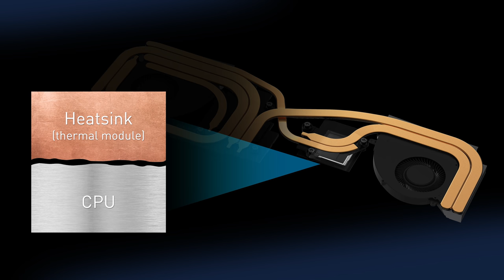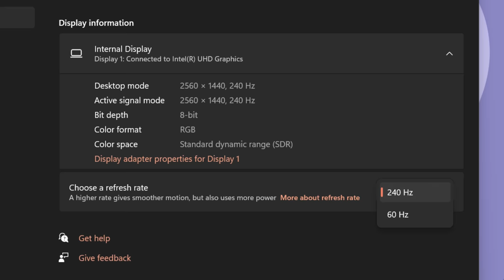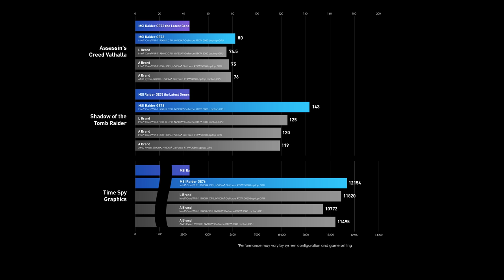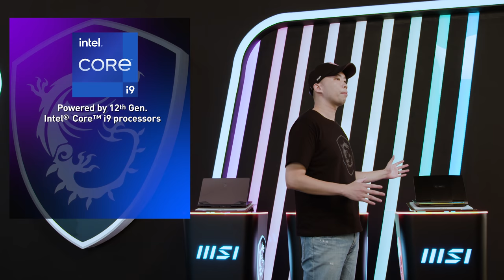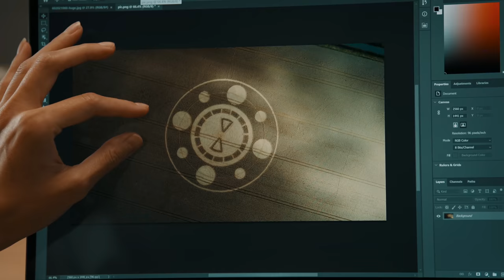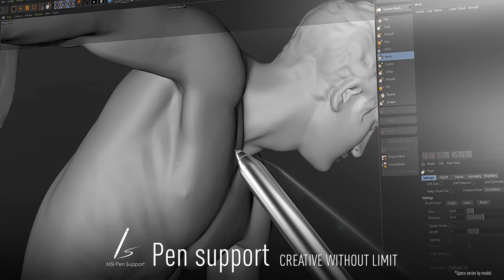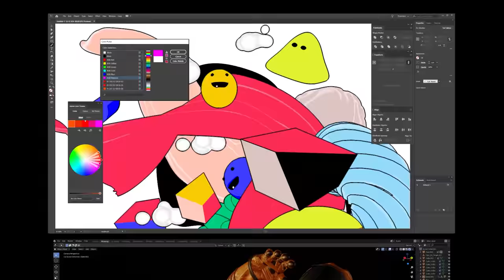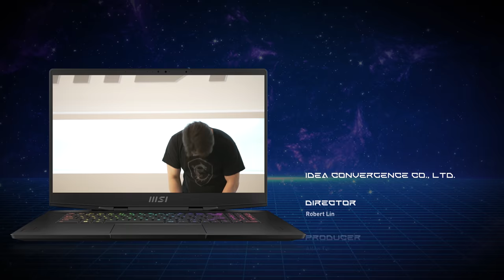MSIology: MSI Gameverse January 2022 (4K)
MSI gaming products’ naming and key visual design sparks our imagination of the infinite possibilities of future technology and the metaverse, forming “MSI Gameverse”. Fasten your belt and fly to our new era of MSIology - MSIGameverse to reveal the latest MSI laptop lineup with 12th Gen Intel CPU!
00:00:00 MSIology Countdown
00:00:26 MSI Gameverse - Romantic Views of the Metaverse
00:03:47 Opening – Derek Chen
00:04:58 Phase-Change Liquid Metal Pad
00:06:35 Stealth GS77
00:11:04 The Tech Chap on Gaming Series
00:13:29 Raider GE76
00:15:43 Crosshair 15 & Rainbow six: Extract edition
00:19:01 Partner speech – Ubisoft
00:20:39 Partnership Intro – Derek Chen
00:20:56 Partner speech - Intel
00:22:35 Transit to Creator Series
00:24:14 Creator Z17
00:26:43 Creator Z16P
00:28:52 MSI Exclusive Software Features
00:31:16 Partner speech – NVIDIA
00:32:54 Product Recap
00:34:20 Closing – Derek Chen

📢 WIN YOUR LAPTOP FOR THE PRIZE! 📢
The winner who correctly answer the question in premiere on MSI Gaming YouTube channel, with the prize of flagship MSI Laptop. Lock your time and join!

We will select 1 winner during YouTube premiere, with the prize of  MSI Gaming Laptop. (Question will be asked on "YouTube" comment section during the premiere. MSI will randomly select correct answer from January 5th – 13th, 2022, for the prize and announce the winner on January 14th, 2022(GMT+8)
🏆Winner Announcement🏆
🚩🥇The question for the prize: MSI Stealth GS66 GAMING LAPTOP:
What is the all-new and mighty thermal solution for the MSI’s flagship Gaming Series?
Winner: @IamAnkit

See detailed Terms & Conditions below. 👁‍🗨Terms & Conditions

Follow us to get the latest news!